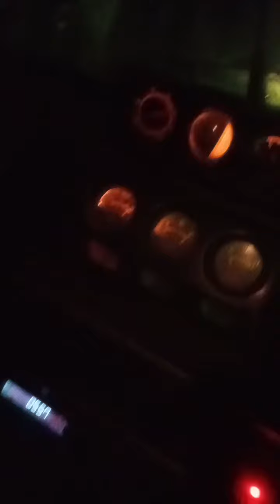Wathetmstory || Banjir Kiriman - Suzuki Carry Sampai Mati Mendadak